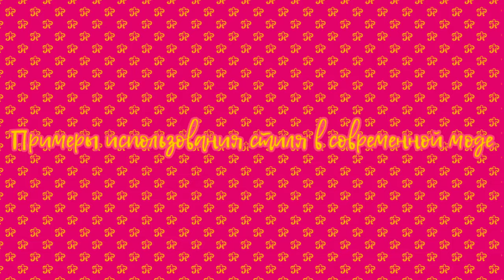НОВЫЙ ТРЕНДОВЫЙ СТИЛЬ В XXI ВЕКЕ: современная одежда с историческим шармом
Сейчас очень активно растет интерес к стилю Ренессанс в одежде. Если вы эстет и часто используете Pinterest, у вас 100% есть отдельная доска с пинами инфлюэнсеров в корсетах, рюшах и оборках!
Предлагаю вашему вниманию видео, в котором я более подробно рассказываю об этой эстетике! Мне вдвойне приятно рассказывать об этом стиле, так как мой бренд одежды в большей степени о нем- о renaissance core! Надеюсь, вам приглянется этот стиль и вы всей душой полюбите его, как и я!

Я В ИНСТАГРАМ:
Таймкоды:
00:00 - Вступление
1:10 - История возникновения стиля Ренессанс в одежде
2:00 - Характерные особенности одежды стиля Ренессанс
3:40 - Примеры использования renaissance core в современной моде
4:22 - Заключение